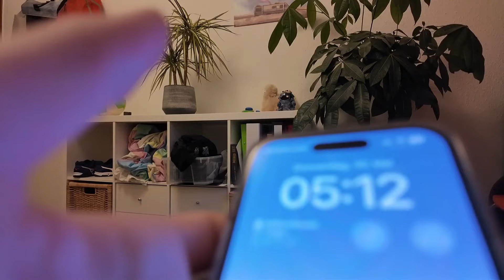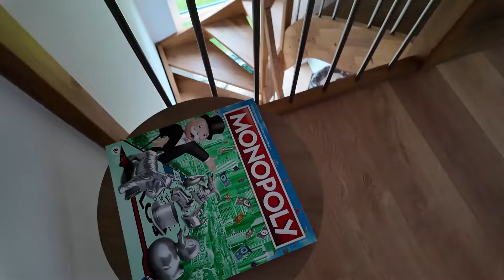DES IS A SPAß ODA?! | Vlog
Intro: Music by Muzaproduction from Pixabay
Outro: TheFatRat - Xenogenesis (Outro Song)